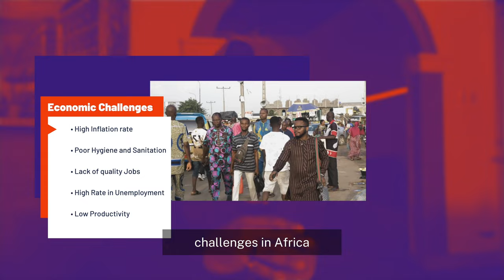The Invisible Struggles Forcing African Americans to Leave Africa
In this thought-provoking video titled "The Invisible Struggles Forcing African Americans to Leave Africa," i shed light on the invisible struggles that compel African Americans to leave their ancestral continent. Throughout history, countless African Americans have sought solace and connectedness by returning to Africa, hoping to reestablish their cultural roots and forge a bond with their heritage. However, what remains unseen are the various obstacles that hinder this journey towards belonging. My in-depth exploration delves into the reasons behind this silent exodus, uncovering the intricate challenges faced by African Americans seeking to reconnect with Africa.

If we haven’t Met before - Hey 👋 I’m Roy, a Traveler and entrepreneur somehow became a Life Coach in my journey in life. Through my videos here on this channel, , I share evidence-based strategies and tools to help you be more productive and build a life you love.

⌚️Timestamps:
0:00 - Introduction
0:29 - Celebrities that visited Ghana
1:00 - Stories of struggles from African Americans
01:53 - Go Black To Africa shares his story
02:30 -  Story from couples
03:20 - African American Woman shares her challenges
05:00 - Social media influencers exaggerations
06:36 - Economic Challenges
07:08 - Crime, Scams, Classism
08:20 - My cheap Airbnb / Event Center
08:45 - Language Barrier
10:15 - Conclusion